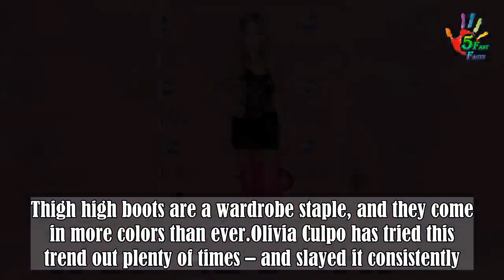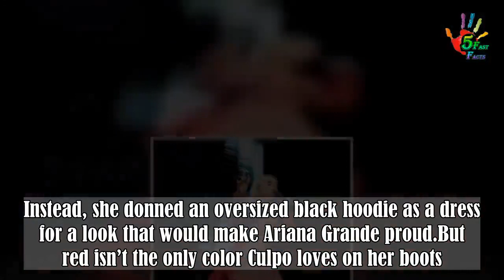Olivia Culpo, Taylor Swift & More Celebs Rocking Sexy Thigh High Boots In Bold Colors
From fire engine red to cobalt blue, celebs have been sporting bright and bold colors on their thigh high boots!.Bright colors have been having a major moment right now.  Celebrities like Rihanna, Kylie Jenner and Hailey Baldwin have been spotted in everything from hot pink to neon green. But tops, skirts and dresses aren’t the only place you can infuse some color into your wardrobe.  Thigh high boots are a